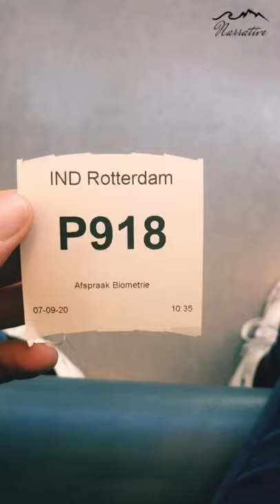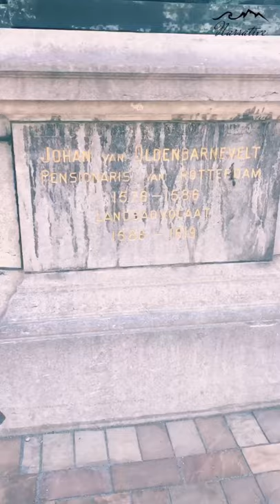episode 3: driving in holland, visa appointment, and first team training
more behind the scenes ans struggles of my Holland adventure! Lots of firsts: I drove for the first time in a foreign country and made it to my visa appointment and trained for the first time with the @handbalvolendam team and realized that indoor handball is very different than beach handball, and I definitely have my work cut out for me 😅 loving this learning experience in holland! 🇳🇱